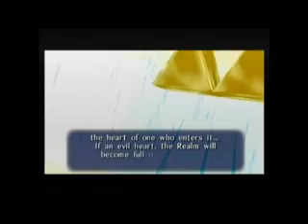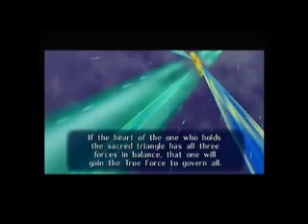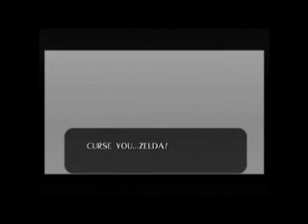Let's Play TLoZ Ocarina Of Time Part 17 With CyberTerra